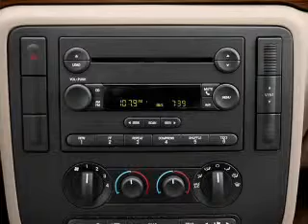2004 Ford Freestar - Norcross Ga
Year: 2004
Make: Ford
Model: Freestar
Trim: SEL
Engine: 4.2 liter 6 cylinder 12 valve
Transmission: 4-Speed Automatic
Color: White
Mileage: 82157
Address:
1996 Indian Trail Lilvurn Road